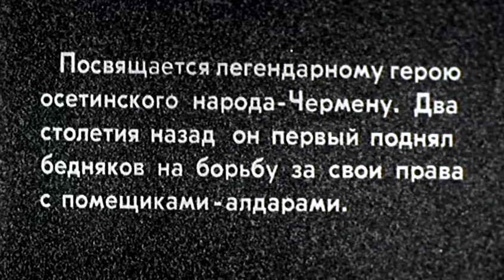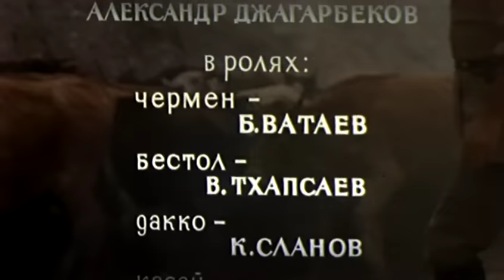Чермен 1970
Действие происходит в одном из сел Осетии в XVII веке. Будучи по происхождению незаконнорожденным, Чермен (Бимболат Ватаев) всеми силами пытается отстоять свое человеческое достоинство. Ему противостоит Дакко, старейшина рода алдаров, в чьем селении проживает Чермен. Дакка из корыстных соображений вступает в сговор с князем Цараем. Совместными усилиями они обирают людей, а затем делят между собой награбленное. Чермен случайно узнает об этом сговоре...
Грузия-фильм. Реж. Николоз Санишвили,
Сценаристы: Григорий Плиев, Александр Мишарин, Николоз Санишвили
Актёры: Бимболат (Бибо) Ватаев, Владимир Тхапсаев, Коста Сланов, Маирбек Абаев, Коте (Константин) Даушвили, Тереза Кантемирова, Урузмаг Хурумов, Федор Каллагов, Анатолий Дзиваев, Давид Габараев, Зураб Капианидзе, Верико Анджапаридзе, Александр Сланов